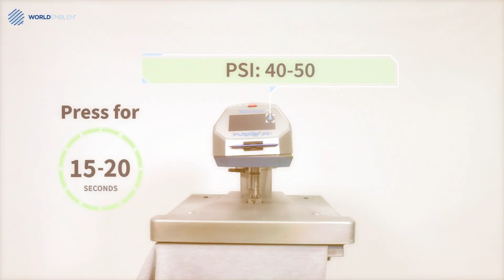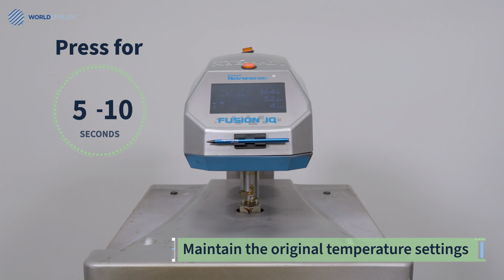Application on garments: Flexbroidery Patches